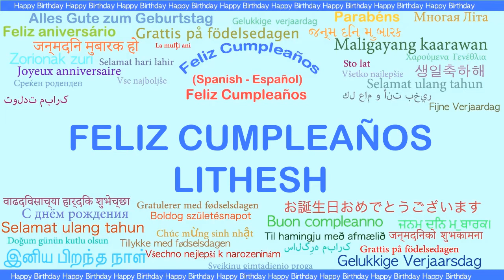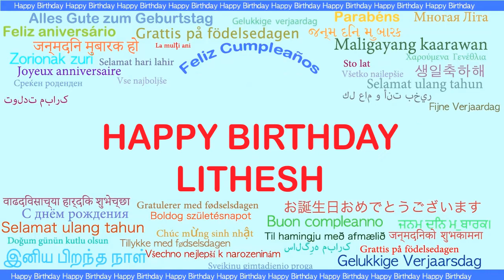Lithesh Languages Idiomas - Happy Birthday